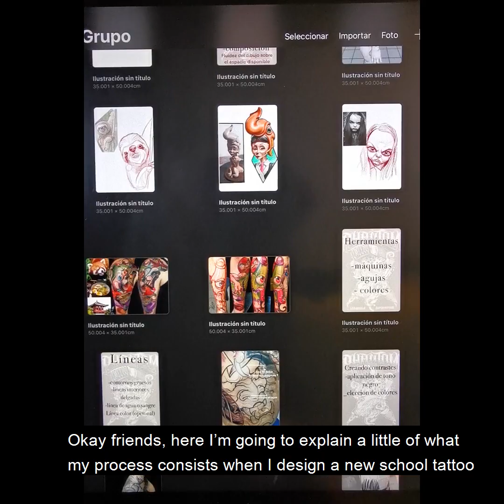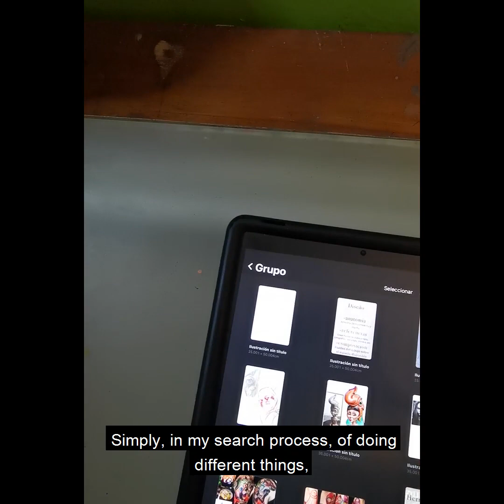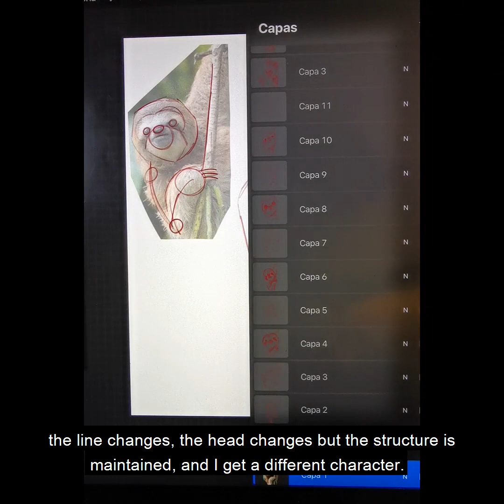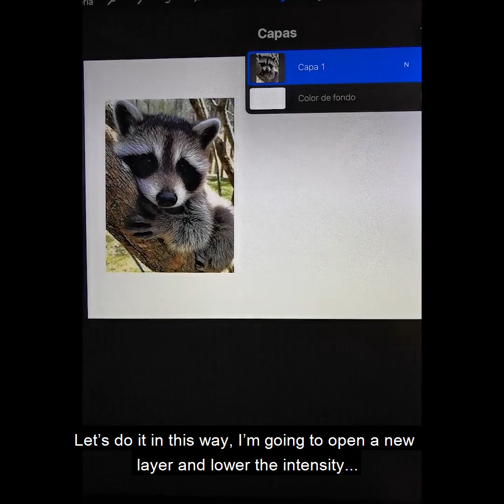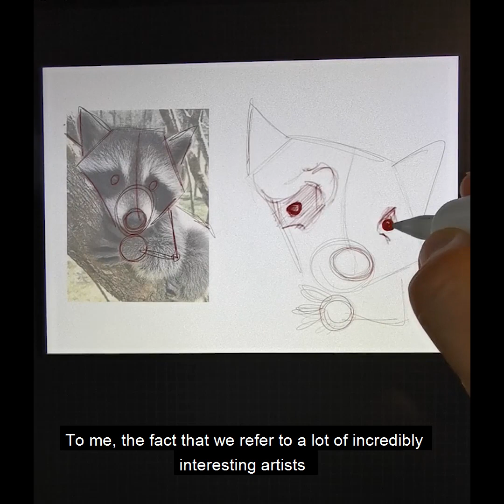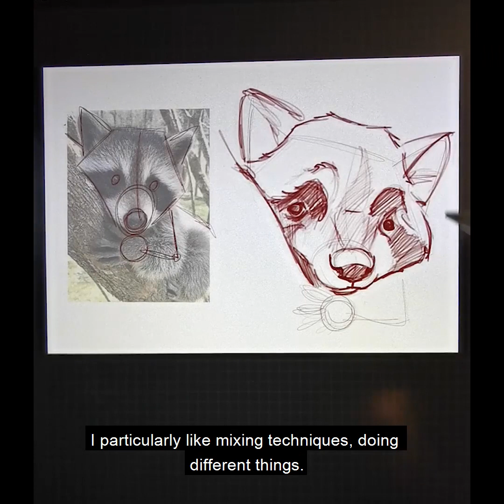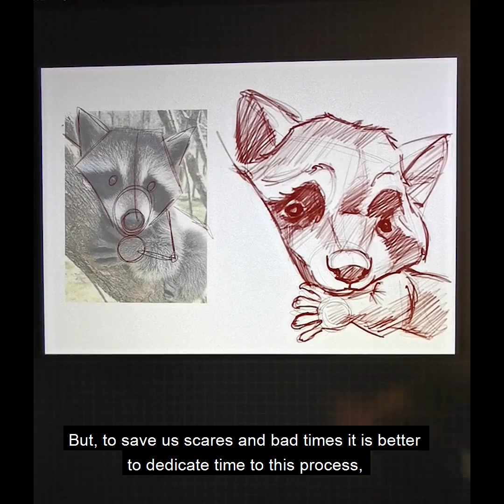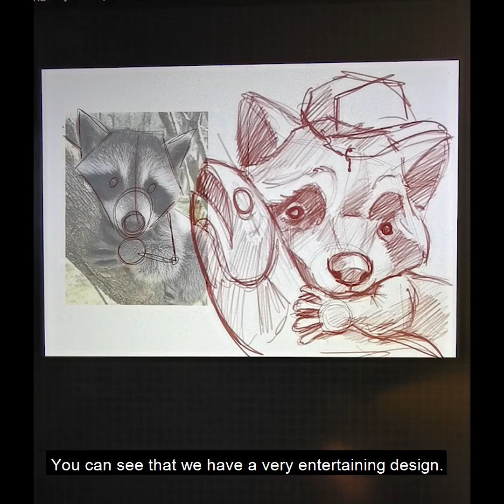Design Process for New School by Artist Luis Bonilla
In this video, PPLA Sponsored Artist Luis Bonilla from Costa Rica goes over some tips about the design process on the New School style.

Produced by Painful Pleasures Latin America.